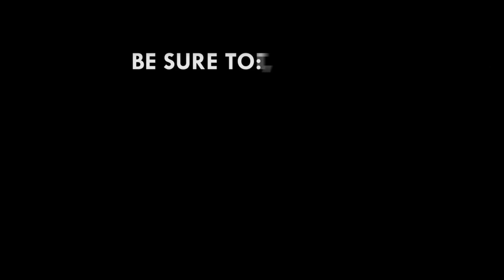We're not doing a romantic Zongo development fund and using the money to attend outdoorings - Mahama